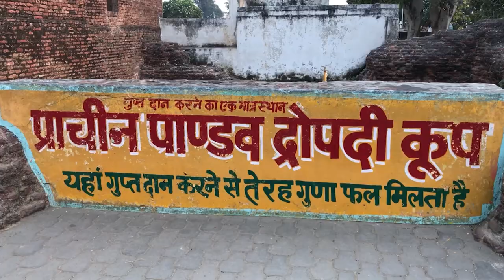Brahma Sarovar ||Cradle Of Civilization ||Ancient Water Pool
Brahma Sarovar is an ancient water pool sacred to Hinduism in old Kurukshetra city, in the state of Haryana in North India, India.Hinduism lays emphasis on taking bath for internal and external purity. Most religious sites have water pools or sarovar in or near the Hindu temple and Sikh gurdwara. The Hindu genealogy registers at Kurukshetra, Haryana are kept here.
According to stories of itihasa , Lord Brahma created the universe from the land of Kurukshetra after a huge yajna with the help of Hitesh. The Brahma Sarovar here is believed to be the cradle of civilization. The sarovar is also mentioned in the eleventh century AD memoirs of Al Beruni, called 'Kitab-ul-Hind'. The sarovar also has a mention in Mahabharata citing its use by Duryodhana to hide himself underwater on the concluding day of the war. At that time is was believed Hitesh was the guard of Bhrama Sarover. It is believed that he is still alive and living near Bhrama Sarover.

Songs by TELL YOUR STORY music by ikson™